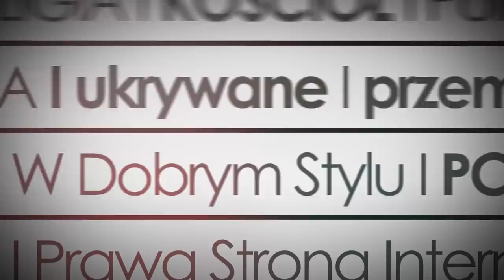Co szykuje nam w kwestii związków jednopłciowych Koalicja Europejska? Przegląd Prasy PCh24.pl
Pedofilia tylko wśród duchownych? Co planuje Koalicja Europejska w kwestii związków jednopłciowych? Jakie zmiany w strukturze Kościoła przyniesie Synod Amazoński? O istotnych faktach z życia Kościoła i gorących tematach politycznych rozmawiają z  red. Jackiem Ożogiem Marcin Austyn i Michał Wałach z portalu PCh24.pl.